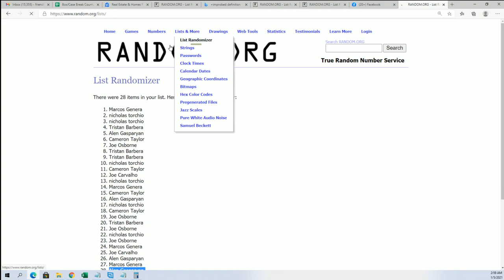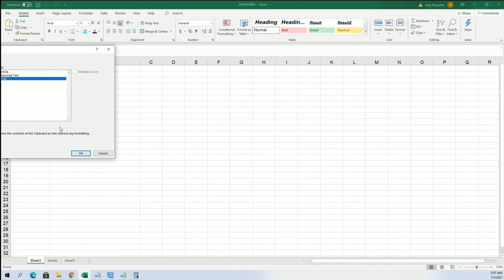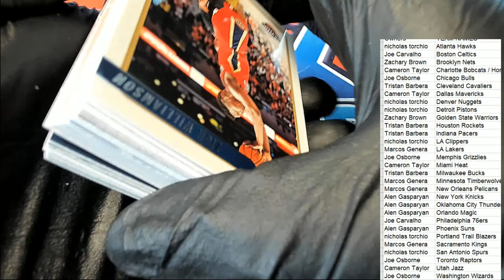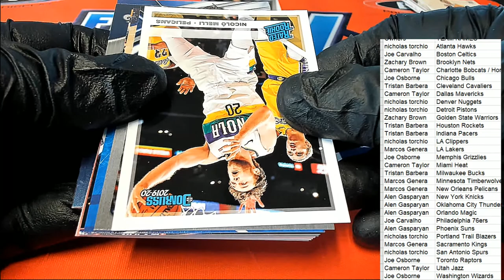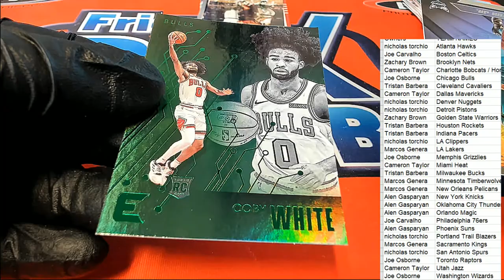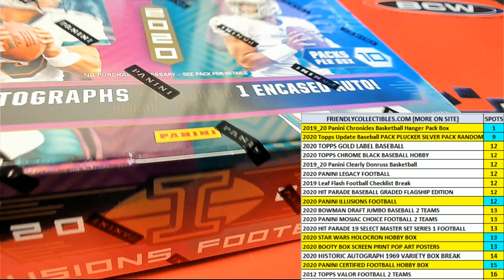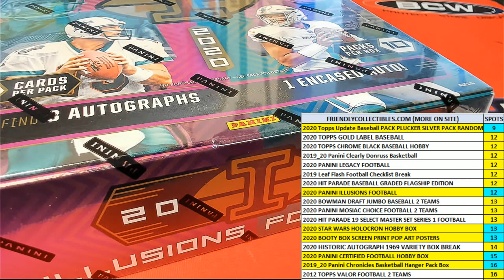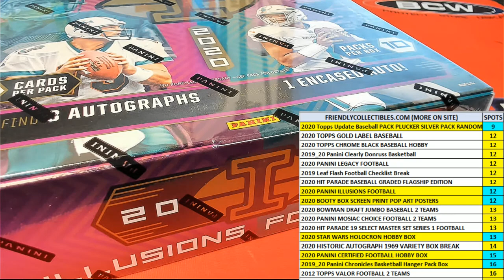2019 20 Panini Chronicles Basketball Hanger Pack Box ID 20CHRONHANG104